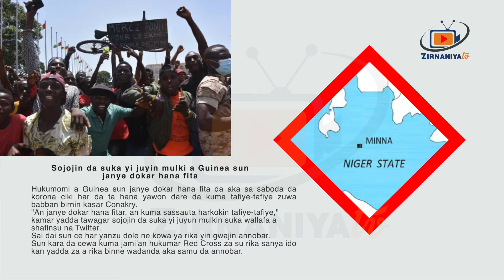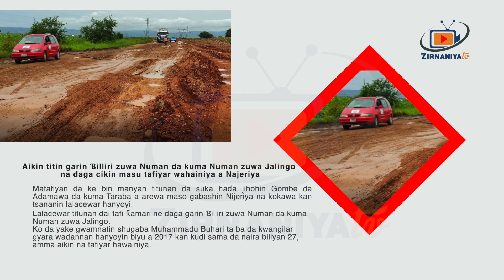Daga Jaridu mu na yau Ranar Juma’a 22 ga watan Oktoba, 2021|LabarunDuniya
Takaitattun Labarun duniya daga jaridu da mujallu. Karku manta mu yi following din din Shafin don kallon shirye-shiryen mu masu nishadantarwa.